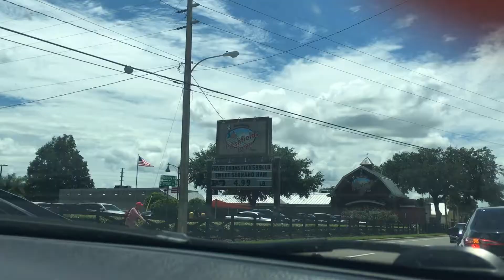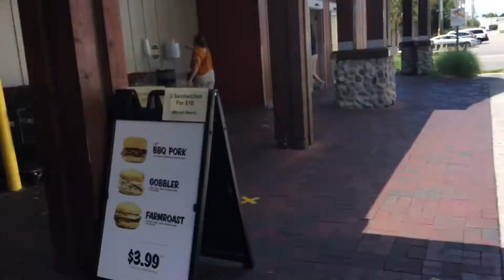Market Day... Let's go find some fresh fruits, vegetables and meat.